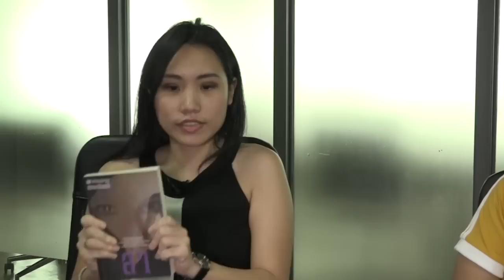ล่า (2560) สัญญะและการเมือง | หมายเหตุประเพทไทย #197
หมายเหตุประเพทไทยสัปดาห์นี้ชานันท์ ยอดหงษ์ และประภาภูมิ เอี่ยมสม พูดถึงละครเรื่อง "ล่า" บทประพันธ์ของทมยันตี ที่มีการรีเมคและออกอากาศทางช่อง One31 ตั้งแต่ปลายปี 2560 จนมาถึงปี 2561 โดยเวอร์ชันล่าสุดนอกจากการปลอมตัวเพื่อแก้แค้นของ "มธุสร" จะเป็นไฮไลท์หนึ่งที่คนติดตามแล้ว บทละครโทรทัศน์เรื่อง "ล่า" ในแต่ละยุคก็ยังมีสัญญะและการเมืองของละครที่ปรับเปลี่ยนตามยุคสมัย อย่างไรก็ตามยังน่าเสียดายที่บทละครโทรทัศน์เวอร์ชันล่าสุดไม่ได้เตรียมข้อมูลครบถ้วนพอที่จะสะท้อนกระบวนการยุติธรรมในคดีความผิดทางเพศ ที่มีการปรับปรุงกระบวนการไปหลายเรื่องต่างจากที่ปรากฏอยู่ในละคร